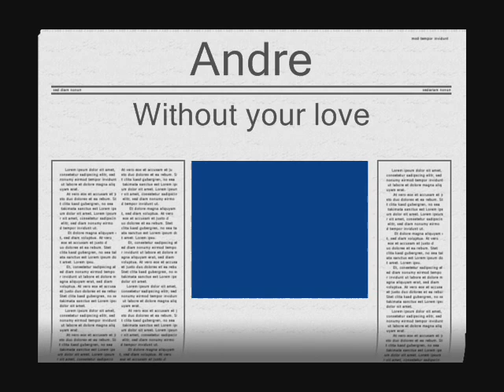Andre-without your love(funny)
Joke,fun